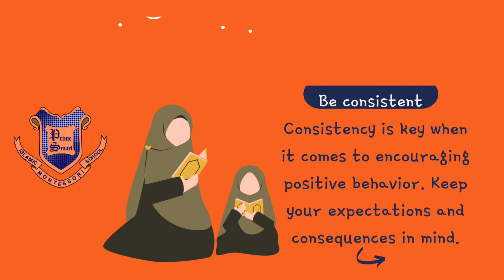HOW TO ENCOURAGE POSITIVE BEHAVIOUR IN CHILDREN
Join the #1 Islamic Montessori school in Bandung🏆